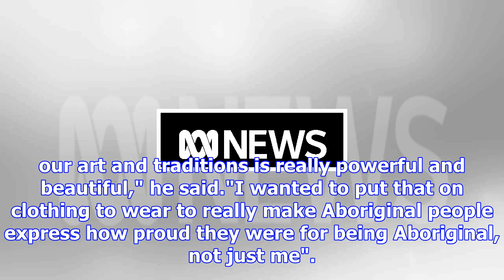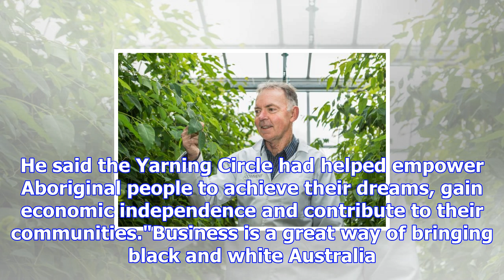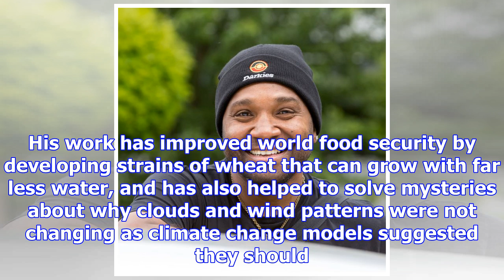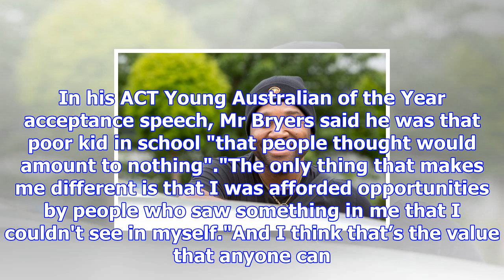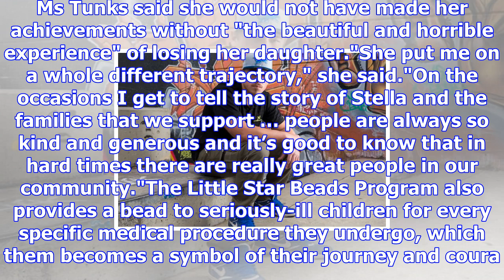Darkies design creator dion devow named act australian of the year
Updated November 06, 2017 19:22:47 An Indigenous entrepreneur hoping to reclaim a derogatory term be...